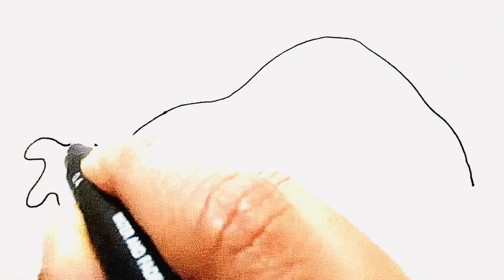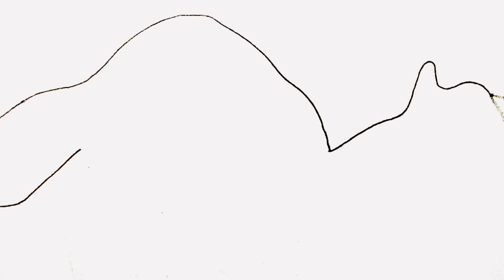|Easy Drawing ❤️Cyclopus 👹Garten of Banban| Dark Red Monster with White Belly|Roblox Character|